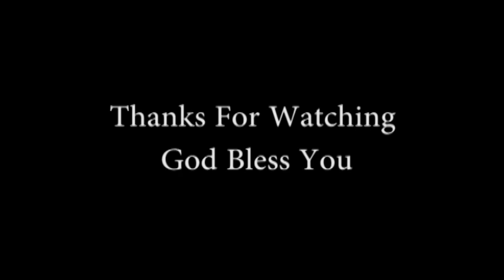The God of All Possibilities by Revd Olowosoyo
Rev'd Olowosoyo rounds off the 4 day program with a powerful word from God. Be enriched. God bless you